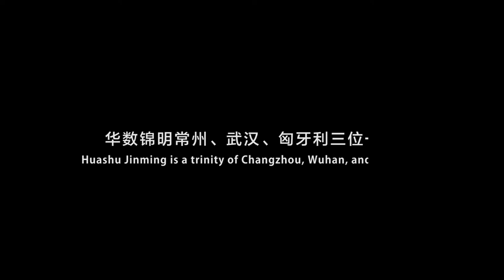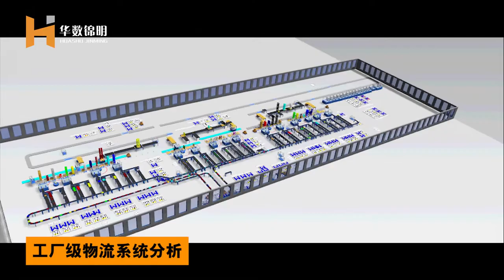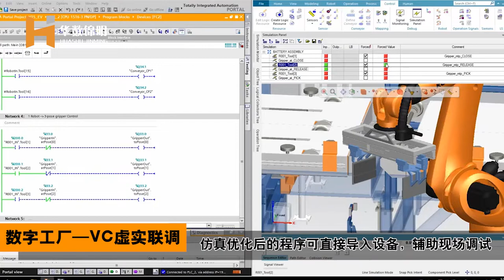Huashu Jinming Industry 4.0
This is a promotion video of Huashu Jinming, which helps you know better about us.
It includes our two big manufacturing factories and our main products of prismatic/cylindrical/pouch battery cell production lines, packaging logistics production lines as well as R & D capabilities.